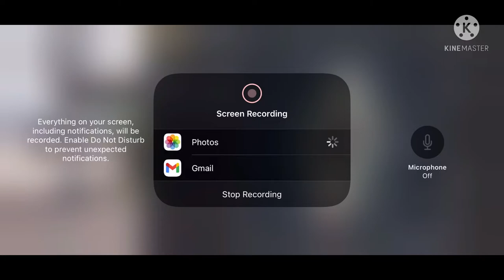1 v 2